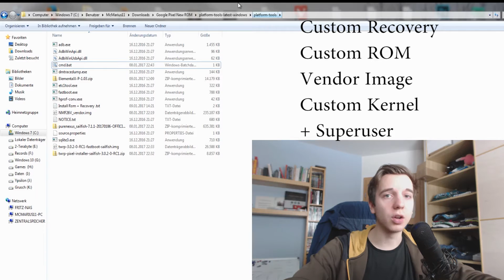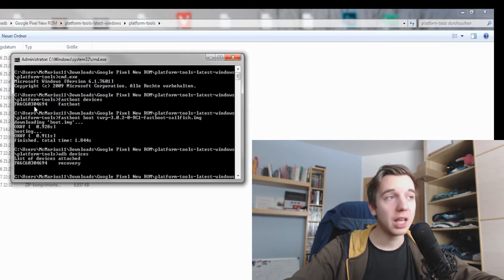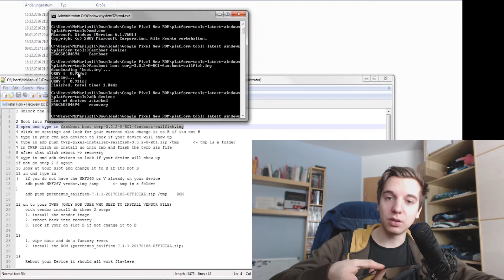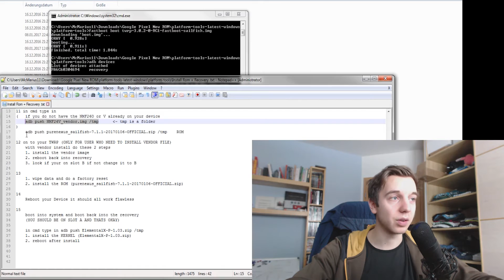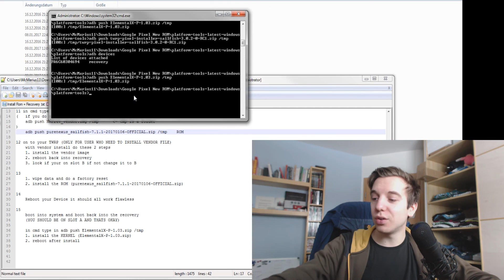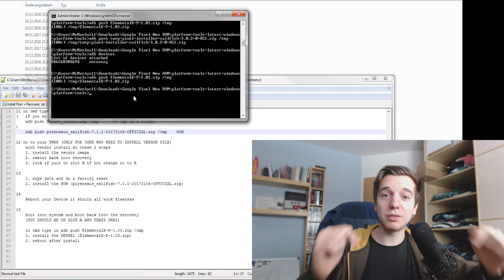Google Pixel install -Pure Nexus- TWRP Custom ROM Kernel Root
How to install a Custom ROM Kernel SuperSU on your Google Pixel Device!